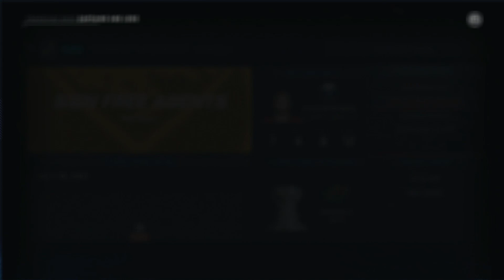NHL 20: Buffalo Sabres Rebuild Episode 7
Free agency heading into year 3 for the Buffalo Sabres! We make a huge acquisition, and have the team looking fire heading into the 3rd season! Let me know what you think